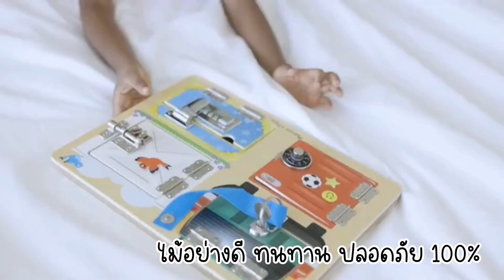Melissa & Doug Latches Board รุ่น 3785 9540 บอร์ดเล่นเปิดปิดกลอนและล๊อค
[แบบนี้ยี่ห้อเดียว] รุ่น 3785 บอร์ดเล่นเปิดปิดกลอนและล๊อค Melissa & Doug Latches Board
[ล๊อก4แบบ] รุ่น 9540 ชุดเล่นเปิดปิดล๊อค Melissa & Doug Locks Board

ชุดเล่นเปิดปิดล๊อคสารพัดแบบ สนุกมากสำหรับเด็กๆที่เป็นนักช่างสำรวจ ภายใต้แต่ละประตูมีรูปภาพจำนวนที่สอดคล้องกับตัวเลขบนช่อง ฝึกการบังคับมือ การแก้ปัญหา และเรียนรู้เรื่องสีและจำนวน

- กระดานกลอน 6 แบบ (ไม่มีชิ้นส่วนเล็ก หรือ ชิ้นส่วนด้านนอก ทั้งหมดติดอยู่บนกระดาน

 Undo a lock or latch, swing open the numbered door and count on finding fun when the picture beneath is revealed on this wooden play board and educational toy! Build fine motor skills while learning colors, numbers, animals and more!

A great value for children fun & learning.